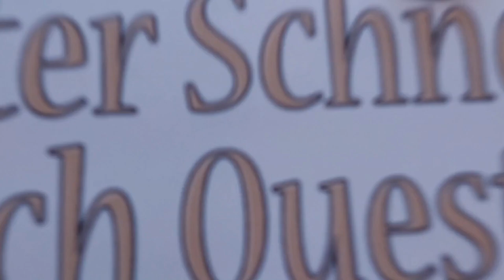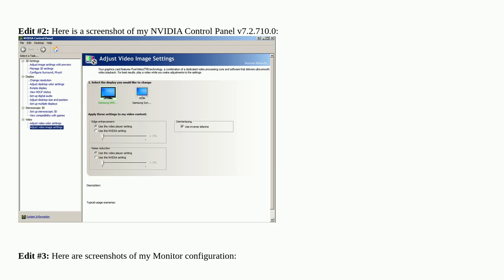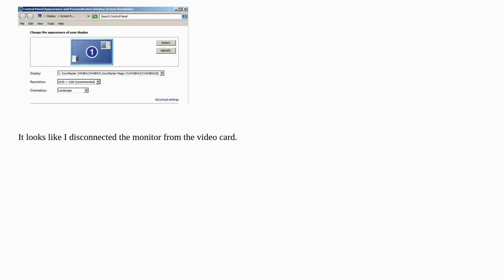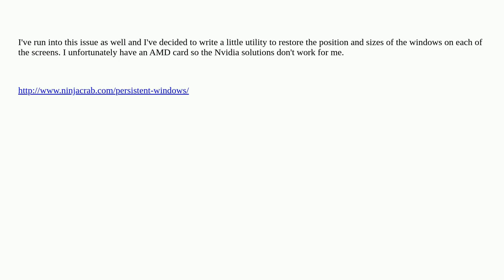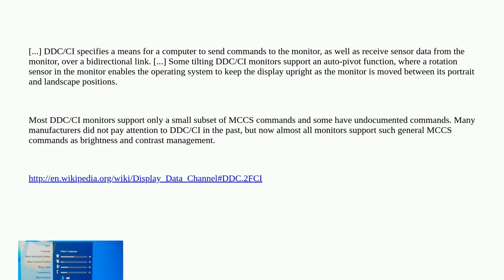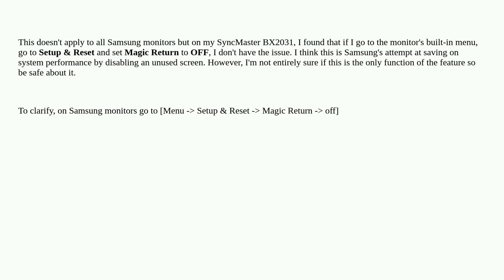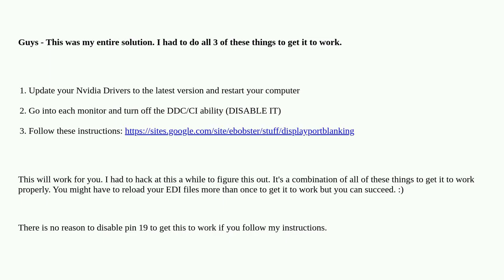Turning DisplayPort monitor off disables monitor completely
A special thanks goes out to the community

  displayport display windows-7